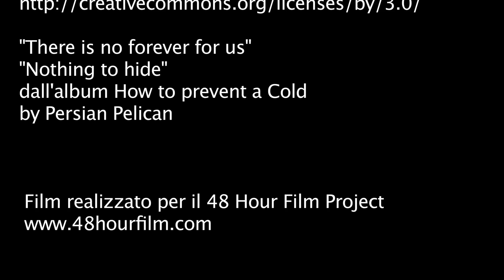NET - 48 Hour Film Project Roma 2013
Cortometraggio realizzato per il 48h Film Project Roma 2013.
Luca e Sara sono una giovane coppia, ma non parlano più. Lui si sente trascurato, è il vero terzo incomodo tra lei e il suo lavoro. La relazione sembra in un vicolo cieco, ma una mattina capita un evento del tutto inaspettato..

Squadra: Puddu
Genere: Fantascienza

Interpreti:
Gabriele Granito
Beatrice Messa
Antonietta Anna Rondoni
Luigi La Torre

Regia
Giuseppe Duca

Aiuto Regia
Martina Vassallo

Sceneggiatura
Emanuele D'Onofrio
Giuseppe Duca
Martina Vassallo

Luca Liccione

Montaggio
Giada D'Ottavi

Assistente al Montaggio
Alessandro Dimauro

Fonico
Alessandro Panza

Vanessa Ceccacci

Musiche
"Dub Eastern"

"There is no forever for us"
traccia 2 dell'album "How to prevent a cold" di Persian Pelican

traccia 11 dell'album "How to prevent a cold" di Persian Pelican